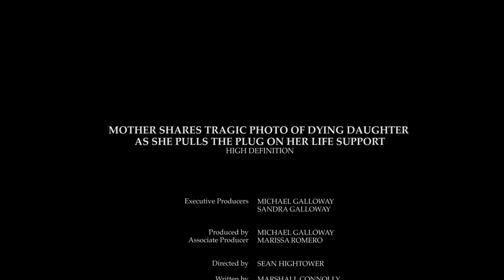Mother shares tragic photo of dying daughter as she pulled the plug on her life support HD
Mother shares tragic photo of dying daughter as she pulled the plug on her life support